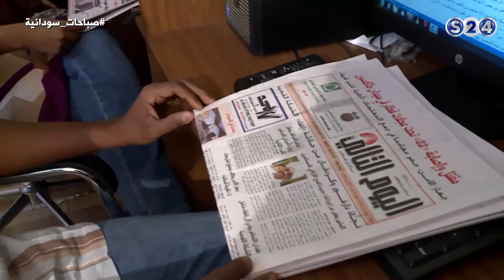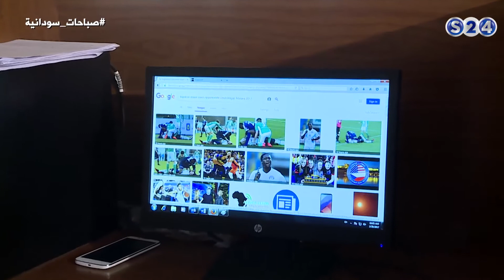مع فريق عمل مانشيتات سودانية والتجهيز لحلقة الثلاثاء 28 فبراير - صباحات سوانية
انتقلت سودانية ٢٤ مع عدد من القنوات الى قمر عربسات  على الترددات  :
12523 رأسي- 12034 أفقي معدل ترميز
27500

مع فريق عمل مانشيتات سودانية والتجهيز لحلقة الثلاثاء 28فبراير - صباحات سوانية
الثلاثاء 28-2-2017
تقديم
عمار ابوشيبة
شهد المهندس

ـــــــــــــــــــــــــــــــــــــــــــــــــــــــــــــ

ـــــــــــــــــــــــــــــــــــــــــــــــــــــــــــــ

اقوى البرامج الخاصة بالقناة :

ـــــــــــــــــــــــــــــــــــــــــــــــــــــــــــــ

سودانية 24 في رمضان :

ـــــــــــــــــــــــــــــــــــــــــــــــــــــــــــــ

ـــــــــــــــــــــــــــــــــــــــــــــــــــــــــــــ